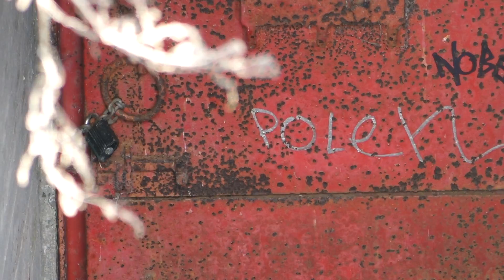Installation art in old fortress